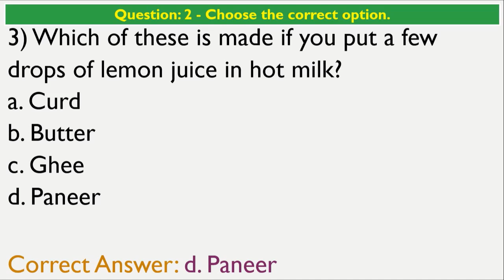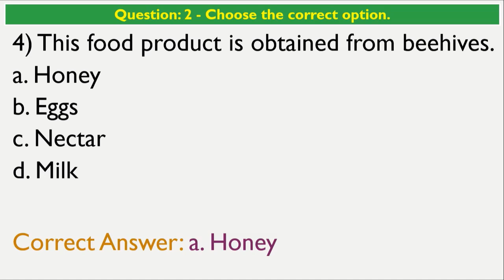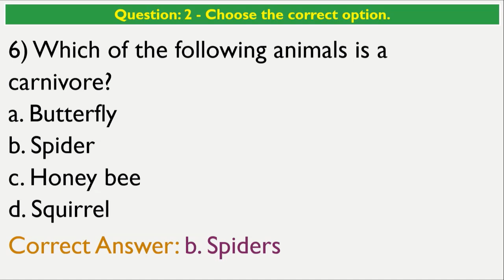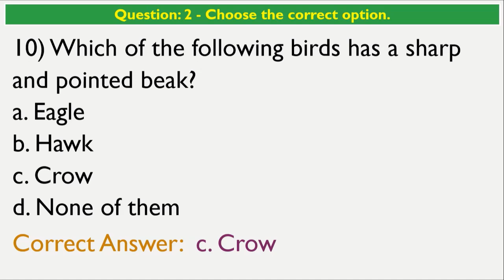OXFORD Solution Standard 5 Science Chapter 1 Growing Plants Question 2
Hello Viewers,

Today we will discuss about OXFORD Solution Standard 5 Science Chapter 1 Growing Plants Question 2